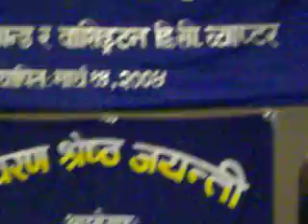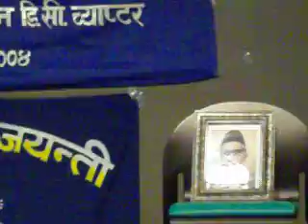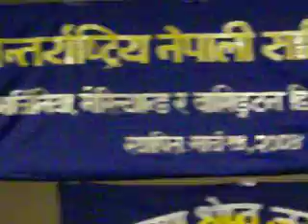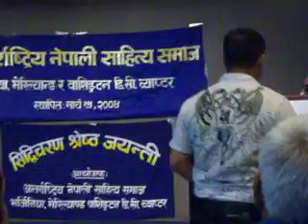Nepalmother.com Presents INLS Program in DC, May 22, 2011